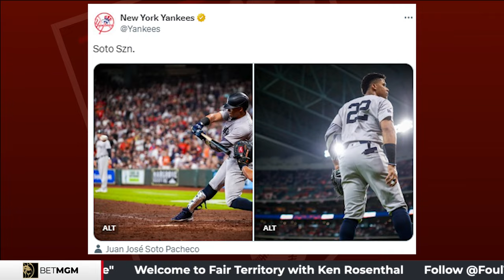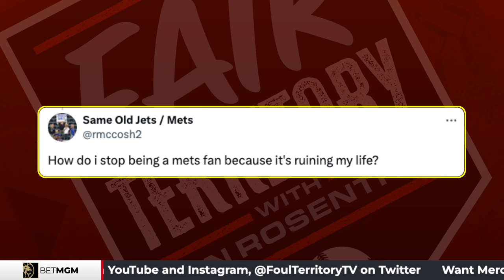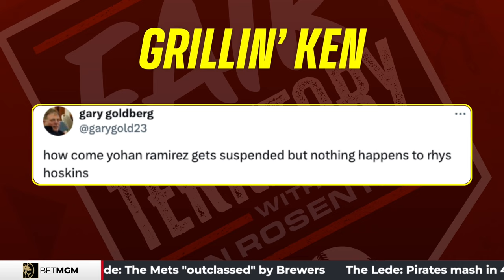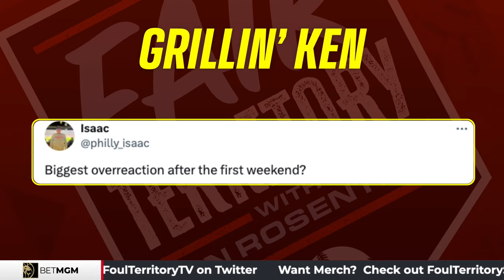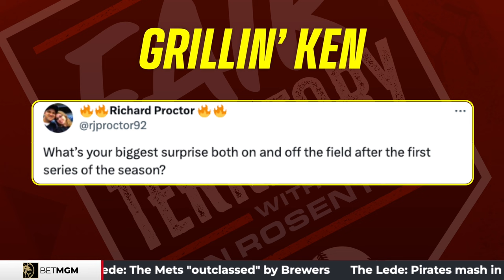Juan Soto's Monster weekend, frustrated Mets swept at home & Pirates start hot | Fair Territory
Ken Rosenthal recaps opening weekend headlined by Juan Soto's huge performance to lead the Yankees to a sweep in Houston. Soto is starting his contract year in a big way.
A rough weekend in Queens as the Brewers swept away the Mets. Lost in the hooplah about Rhys Hoskins slide was the Mets bats falling silent.
The Pirates are off to another hot start. Ken says Pittsburgh's upcoming schedule should give them room to keep rolling.
Inside Dish unpacks the multi-layered story on the Dodgers $1.3 billion offseason. Ken rehashes how the reporting came about & why it's one of his all-time favorite stories he wrote.
Grillin' Ken answers your questions, including the suspensions dolled out against the Mets, if the media is sleeping on the Rangers, biggest surprise & worst over-reaction after the first weekend of baseball.